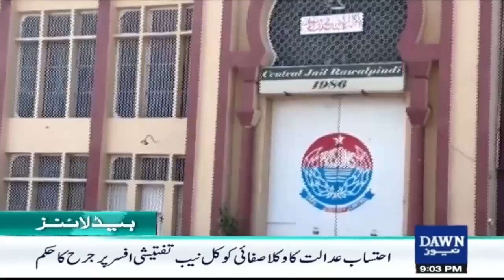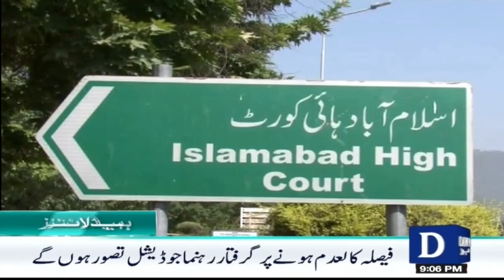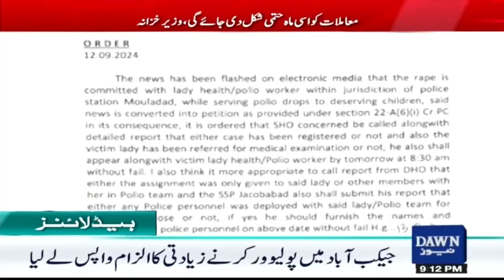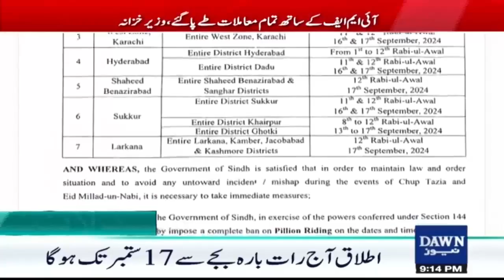Dawn News Headlines: 9 PM | PTI's Scheduled Protest Postponed Tomorrow | 12 Sep 2024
پی ٹی آئی کا کل کا شیڈول احتجاج موخر